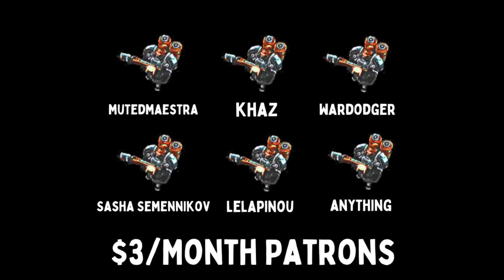YOUR ENTIRE BOARD RESETS EVERY TURN | [Super Auto Pets]